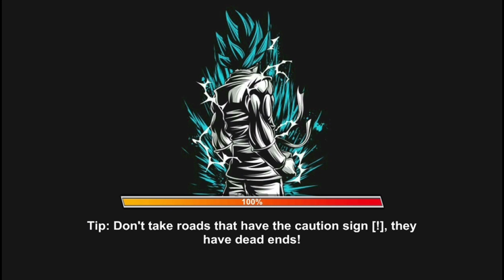ขับรถแง้นแง้น... Game Dragonball Super Kart (Part 2) EP.สุดท้ายของเกมนี้